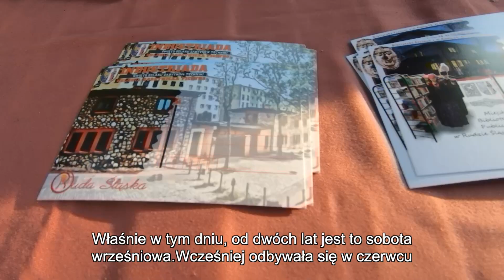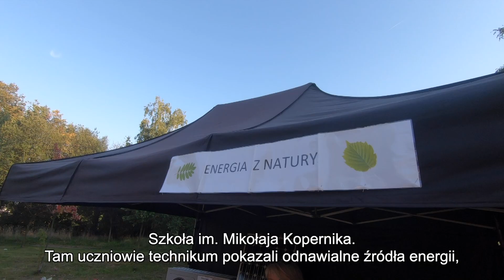Industriada w Rudzie Śląskiej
"Technika. To Was zaskoczy" - to hasło przewodnie tegorocznej Industriady, czyli święta Szlaku Zabytków Techniki, które odbyło się 11 września. W naszym mieście świętowaliśmy na zabytkowej kolonii robotniczej Ficinus przy ul. Kubiny w dzielnicy Wirek oraz w Stacji Biblioteka, obiekcie zaprzyjaźnionym Industriady.